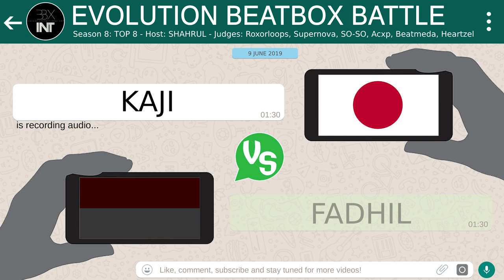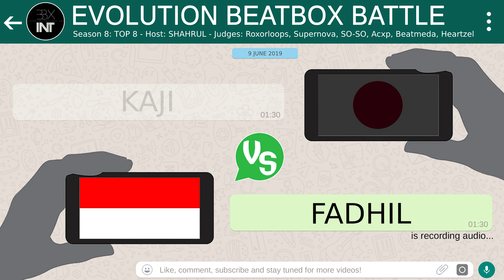KAJI 🇯🇵 vs FADHIL 🇮🇩 | Top 8 | Evolution Beatbox Battle (Season 8)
KAJI from Japan vs Fadhil from Indonesia, in the Top 8 rounds of the 8th season of the Evolution Beatbox Battle!
and send for review!

Beatbox International Est. 2015 -
T-Pot - Founder / Video editing / Graphic Design
Puls8 - Partner / Audio Mixing & Mastering
Justin Tan - Asian Advocate/Whatsapp Manager
Speedy - Instagram Manager @bbxint
Stalkrixx - Meme God
Reason - Camera / Visual Director
TMY - Junior Apprentice